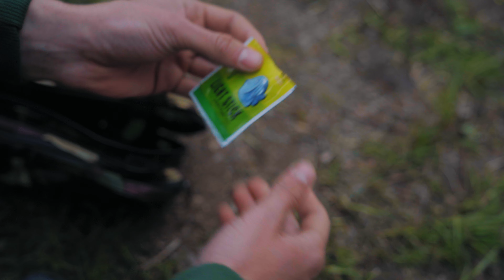24 HOURS WITH FISHING KIT!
Hello! Today we went fishing again, this time instead of our own gear we took a ready-made fishing kit, unpacked it, tested it in action and caught fish. Enjoy your viewing!

Did you like the video? If so, use the two fingers below the video to select the one facing up.